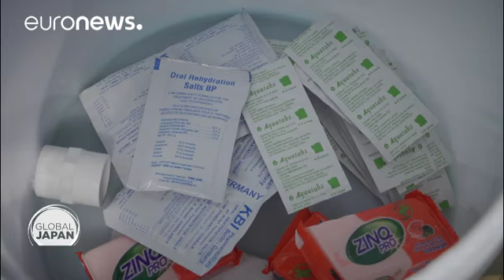Global Japan: Wiederaufbau in Haiti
Global Japan berichtet in dieser Ausgabe aus Haiti, acht Jahre nach dem Erdbeben, die die Region um die Hauptstadt Port-au-Prince verwüstete.